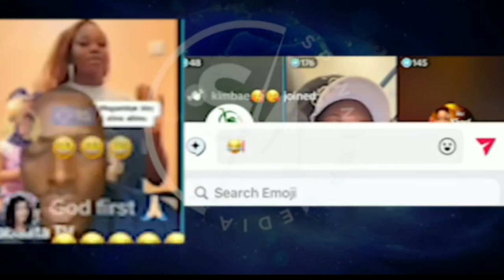Omuyiimbi Grace khan atabuse omutwe baawe namwegaana, bambi yeetaga obuyambi obwamangu